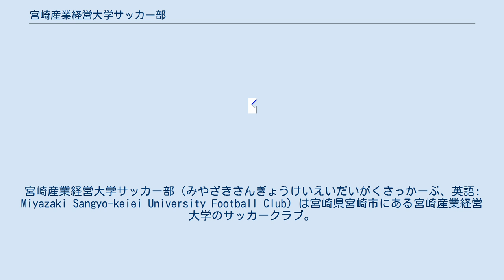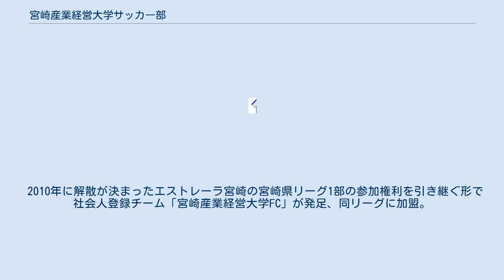宮崎産業経営大学サッカー部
宮崎産業経営大学サッカー部（みやざきさんぎょうけいえいだいがくさっかーぶ、英語: Miyazaki Sangyo-keiei University Football Club）は宮崎県宮崎市にある宮崎産業経営大学のサッカークラブ。
 九州大学サッカーリーグに所属。
2004年にリーグ入替戦を勝ち抜き、九州大学1部に昇格。
以降2019年に至るまで1部に在籍し続けている。
 天皇杯 JFA 全日本サッカー選手権大会は2006年の第86回大会にて初出場。
2011年から2013年にかけては3年連続で本大会出場を果たした。
2017年の第97回大会にも出場し、通算出場回数は5回となっている。
 全日本大学サッカー選手権大会（インカレ）は2007年、総理大臣杯全日本大学サッカートーナメントは2017年に初出場を果たしている。
 2010年に解散が決まったエストレーラ宮崎の宮崎県リーグ1部の参加権利を引き継ぐ形で社会人登録チーム「宮崎産業経営大学FC」が発足、同リーグに加盟。
産経大FCはその後2014年に新たに発足したJ.FC MIYAZAKI（現：ヴェロスクロノス都農）のトップチームの前身となり、同クラブへ移管されるが（詳細は当項目参照）、2016年に育成チームとして改めて宮崎産業経営大学FC（2代目）を立ち上げている。
現在は宮崎県リーグ1部に参加。